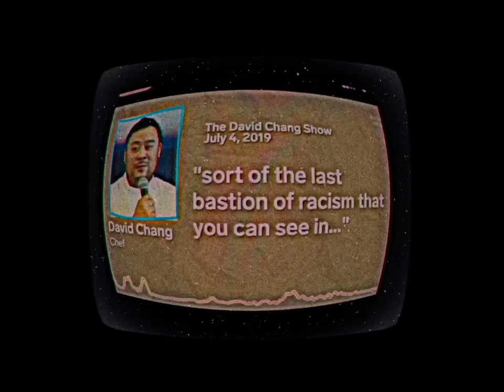Smoore目Arts ©2023 ☞ PSA N°378 𝘾𝙇𝘼𝙍𝙄𝙏𝙔: ...ᵃⁿᵈ ᴡʜᴀᴛ ɪᴛ ᴍᴇᴀɴs ꜰᴏʀ YOU